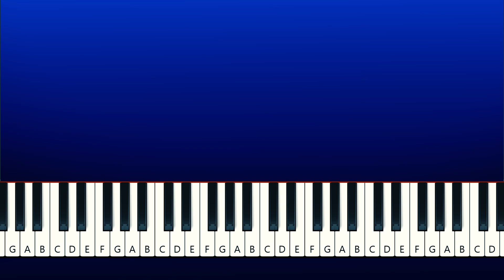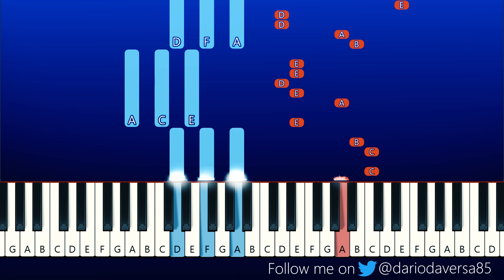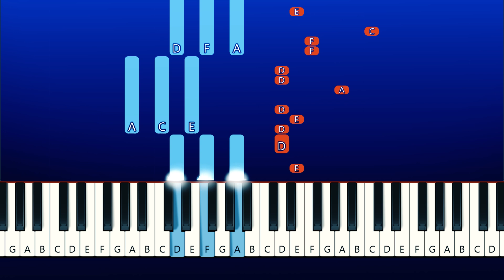Ruckus - Friday Night Funkin - Matt Mod (Piano Tutorial)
By: TheOnlyVolume, HaleyControl, Sulayre, DeadSkullxx, aflack, Letter Y, and HexerRush